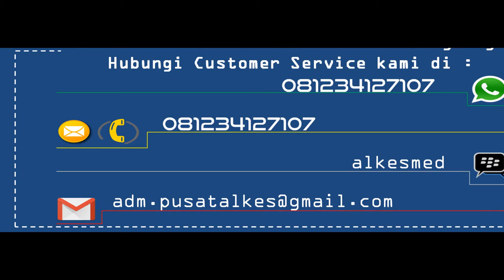FILM X-RAY DI-HL 36 X 43 cm, by PusatAlkescom, 081234127107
FUJIFILM FILM X-RAY DI-HL 36 X 43 cm berisi 100 lembar ini dirancang khusus untuk digunakan bersama dengan Fuji Medical Dry Laser Imager DRYPIX 7000 / 5000 / 4000. DI-HL digunakan dalam merekam gambar dari Computed Radiography ( CR ), Computed Tomography ( CT ), Magnetic Resonance Imaging ( MRI ), Digital Subtraction Angiography ( DSA ) dan pencitraan medis lainnya.

Kini anda tidak perlu repot atau bingung untuk memesan FILM X-RAY DI-HL, cukup hubungi CS PusatAlkesCom, FILM X-RAY DI-HL akan langsung kami kirim ke alamat anda.

Untuk pemesanan hubungi :
BBM : alkesmed